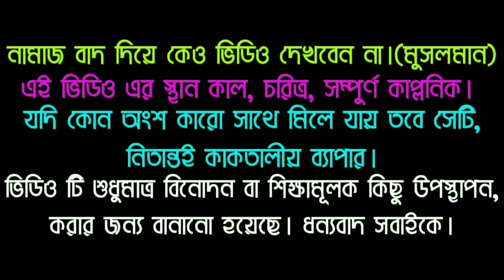ইমামের মেয়ের বয়ফ্রেন্ড | ইসলামিক ভিডিও | Islamic Short Film Bangla | Masti King Entertainment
This is a Bangladeshi Islamic Short Film, All the actors in this movie, We are not an official actor. All the actors in this movie are new This image was made by the people who saturated the curiosity. However, all the visual effects done in this movie are done by Farid. Our New Video Is Coming Soon : Bangla Islamic Short Film, islamic short film, Bengali new islamic short film, onudhabon, anudhabon, islami short film, islami natok, ইসলামিক নাটক, ইসলামিক ভিডিও, বাংলা শর্টফিল্ম, বাংলা নাটক,

📽️ Title : ইমামের মেয়ের বয়ফ্রেন্ড | Islamic Short Film
📽️ Cast : Farid, Shahin, Mashud Rana & Hafizul
📽️ Edit ,Color & VFX : Farid
📽️ Concept : Farid
📽️ Story : Collected
📽️ Directed & Produced By : Farid

Based on a collected story.
A Masti King Entertainment Creation.

*** ANTI-PIRACY WARNING ***
This content is Copyright to Masti King Entertainment . Legal action will be taken against those who violate the copyright of the following material presented!